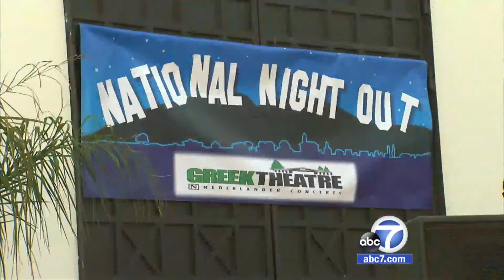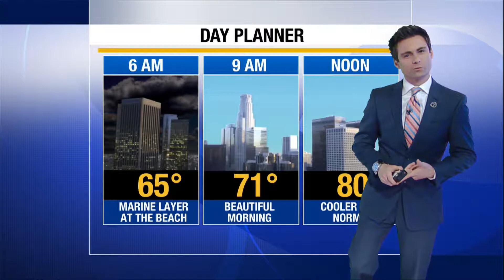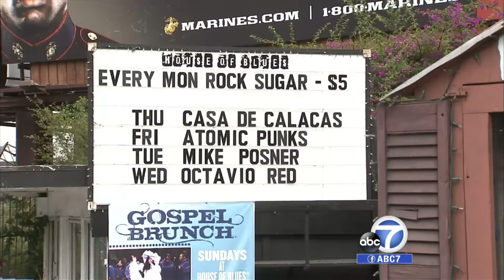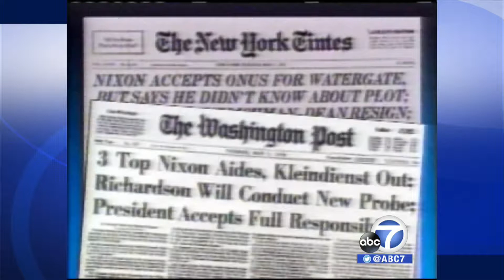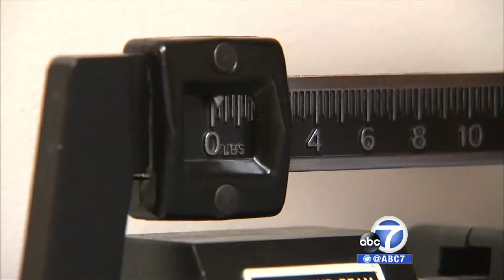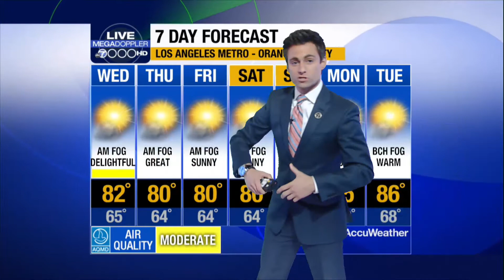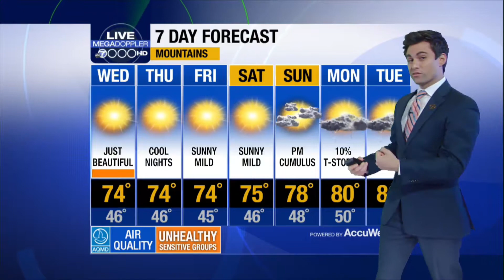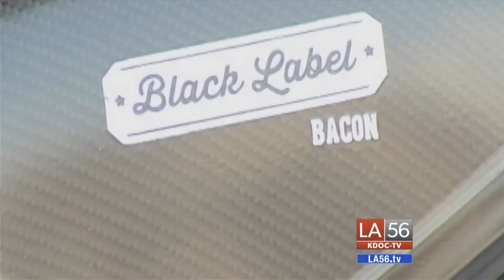ABC7 Eyewitness News on LA56 - 8/5/14